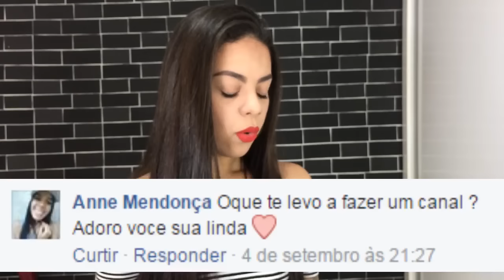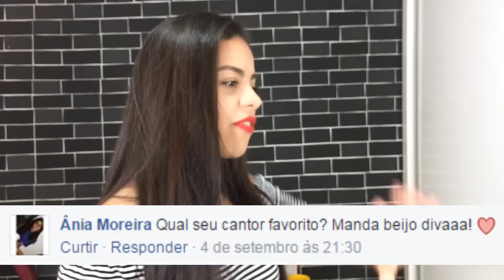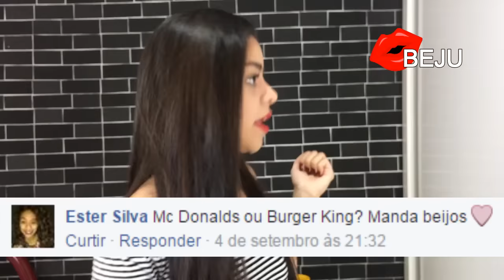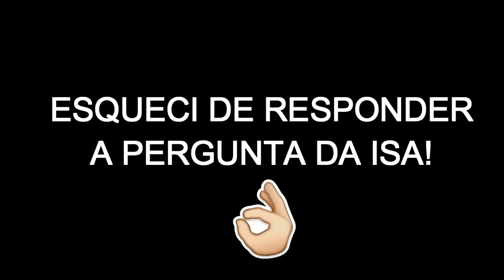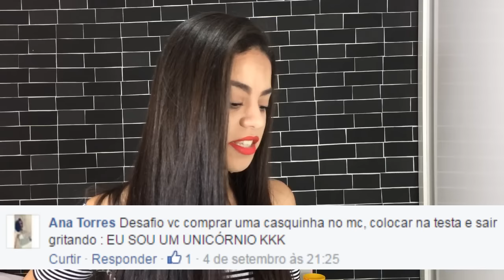SORVETE NA TESTA FRAZAORESPONDE | Por: Tatiana Frazão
Espero muito que vocês tenham gostado desse vídeo, porque deu muito trabalho, sem contar com os micos que eu passei cumprindo os desafios, cantando em público, colocando uma casquinha na testa e gritando "SOU UM UNICÓRNIO" KK. Mas como dá para perceber, me falta vergonha na cara. Esse foi um dos vídeos mais pedidos aqui do canal, me desculpe aos que mandaram perguntas e eu não respondi no vídeo, não esperava que tivesse tantas perguntas assim, e se você quiser me mandar perguntas/desafios para o próximo FRAZAORESPONDE é só me segui nas redes sociais que eu peço e pego de lá.